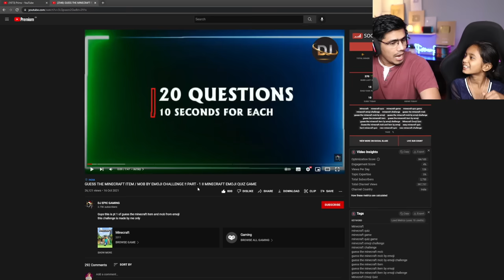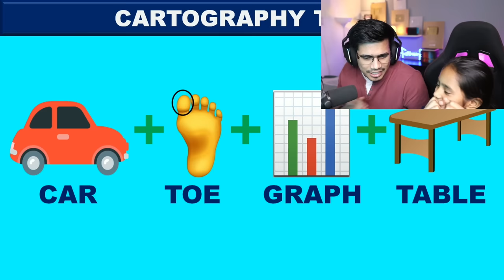Guess The MINECRAFT Item By Emoji Challenge With My Sister ! 😂 (FUNNY)